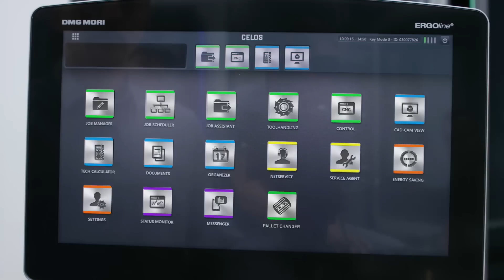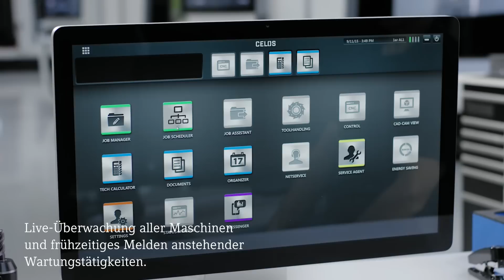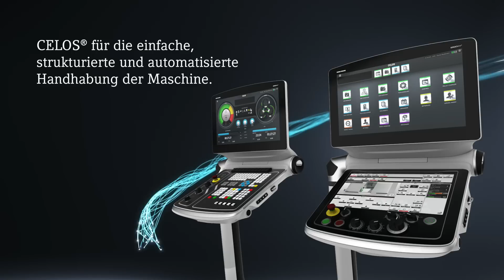CELOS® - Einfache Maschinenbedienung. Vernetzung der Maschine.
CELOS® bietet eine einheitliche Bedienoberfläche für alle neuen Hightech-Maschinen von DMG MORI. Auf einem einmaligen 21,5“ Multi-Touch-Bildschirm ermöglichen CELOS® APPs die durchgängige Verwaltung, Dokumentation und Visualisierung von Auftrags-, Prozess- und Maschinendaten. Daneben wird die Bedienung der Maschine vereinfacht, standardisiert und automatisiert. 16 Standard APPs unterstützen den Bediener an der Maschine beim Vorbereiten, Optimieren und systematischen Abarbeiten von Fertigungsaufträgen.